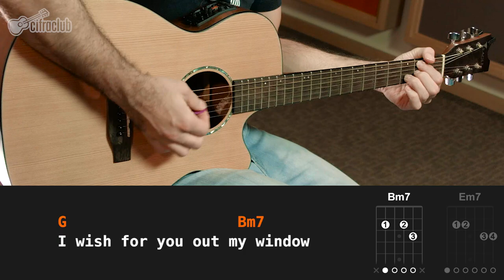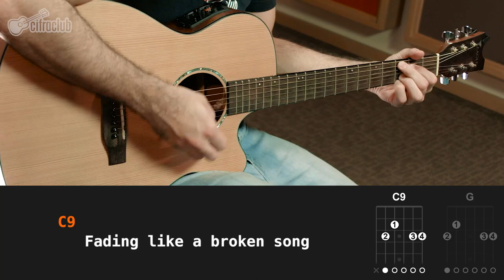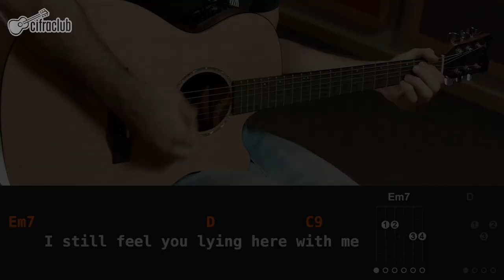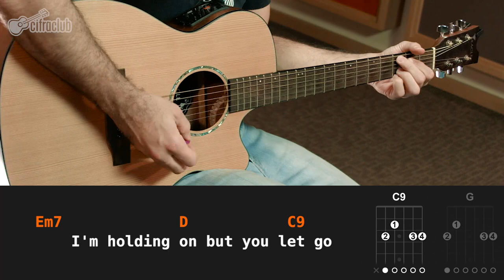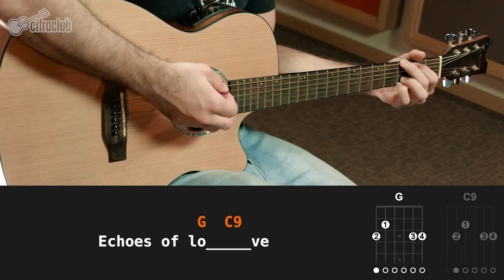Echoes of Love - Jesse & Joy (aula de violão completa)